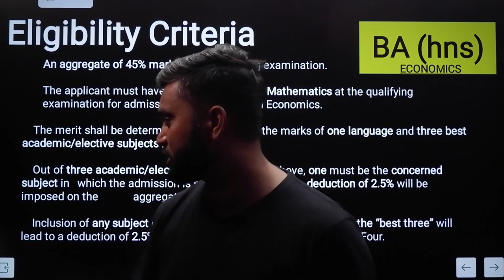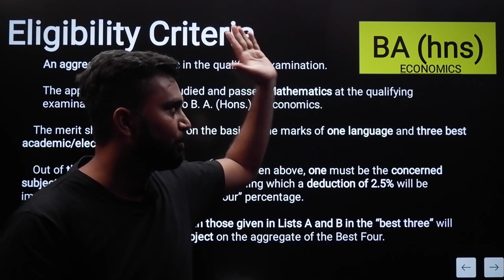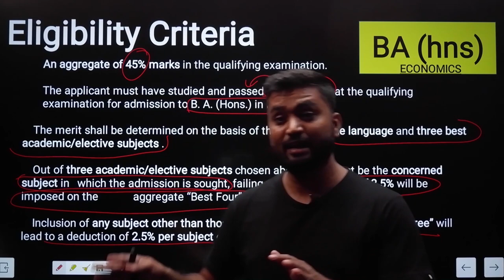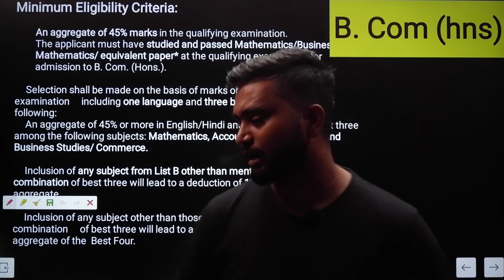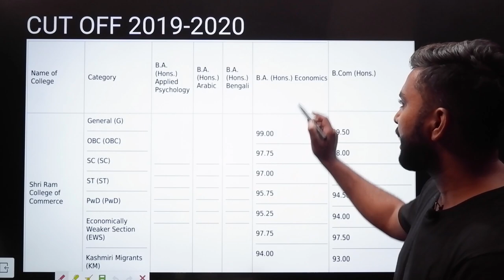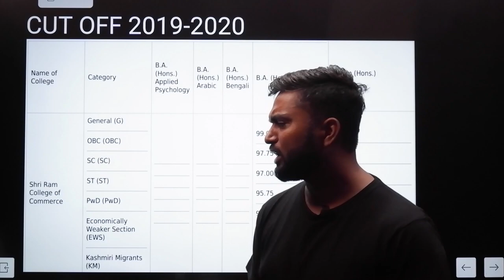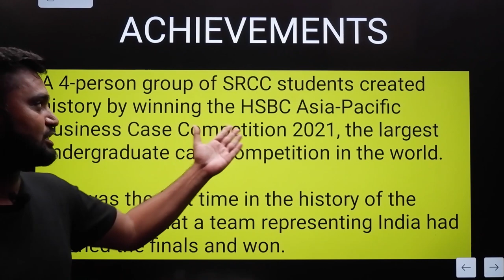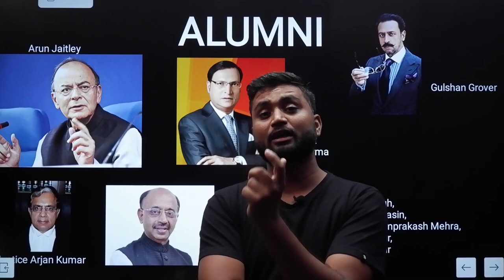Shri Ram College of Commerce | Reviewing Delhi University Colleges | Shubham Jagdish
In our previous video we asked you guys which college review you wanted first and undoubtedly we received maximum requests for Shri Ram College of Commerce, Delhi university.
If you missed our previous video, we would like to inform you that we are here with our new series "Reviewing Delhi University Colleges".
If you are from Class 12th Batch 2021-22, there is something important for you!

Our Annual course 'Spartans' for ISC students Batch 2021-22 is LIVE NOW!
TO ENROLL -
Download this app to access the course

Code :
JWJXV